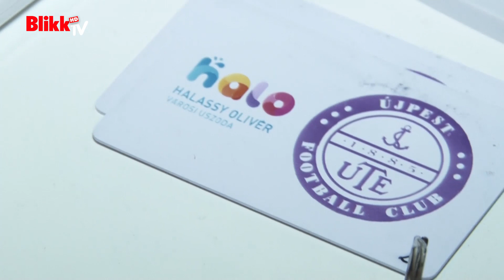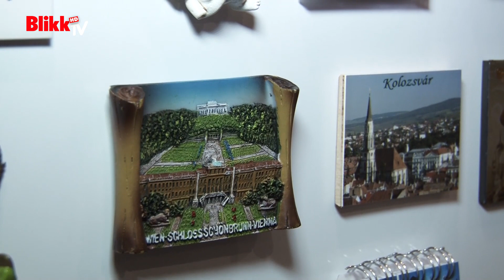Így él egy vidéki Újpest-focista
Nagy Gábor megmutatja azt a lakást, amelyet a klubja biztosít neki.